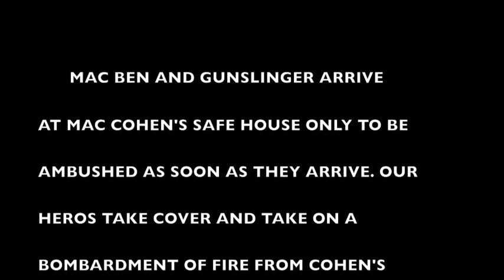Mac Gangster Squad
Storyline of MacBeth intertwined with Mobsters and Gangster Squad
Songs:
 "Empire" -Bring Me The Horizon
 "Let The Good Times Roll" -Sam Butera & The Witnesses